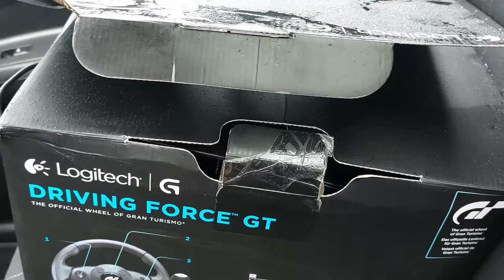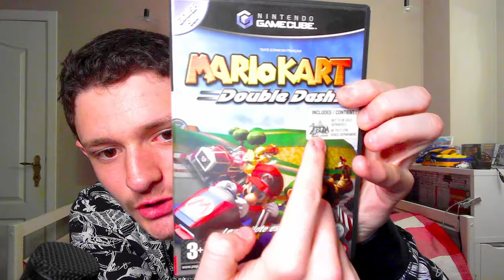2 objets RARES à 5€ en vide grenier !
Malheureusement j'ai pas beaucoup filmer sur place mais j'étais tellement prit par ces trouvailles de zinzin ! Enjoy et rendez-vous pour un prochain vide grenier !

Bon visionnage.

LOGICIELS UTILES :
Logiciel de montage : DaVinciResolve 19
Éditeur d'images : PhotaScape
Overlay / Miniature : Canva